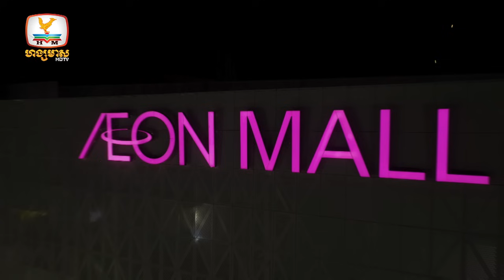ក្រុម ខៀវ កាណាល់ - Live Show Final | Cambodia’s Got Talent Season 3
ក្រុម ខៀវ កាណាល់ | សម្ដែងរបាំប្រសិទ្ធ គុណគ្រូ

កម្មវិធីប្រឡងសមត្ថភាពទេពកោសល្យលំដាប់ពិភពលោក Cambodia's Got Talent រដូវកាលទី 3  វគ្គ Live Show ផ្ដាច់ព្រ័ត្រ ផ្សាយជូនទស្សនារៀងរាល់ថ្ងៃសៅរ៍ ម៉ោង 8យប់ លើកញ្ចក់ទូរទស្សន៍ ហង្សមាស HDTV

Cambodia’s Got Talent មានថាមពលជំរុញដ៏ខ្លាំងក្លាពីគោជល់ថ្មី! ល្អជាងមុន វីតាមីនខ្ពស់ ជំរុញស្មារតីខ្លាំងក្លា!